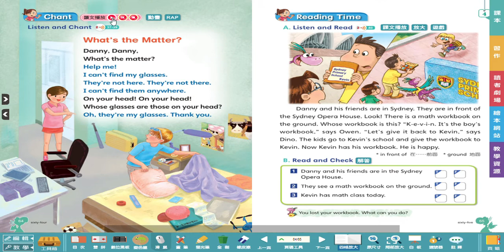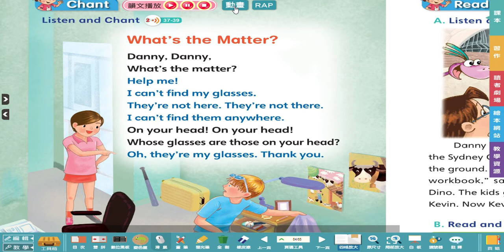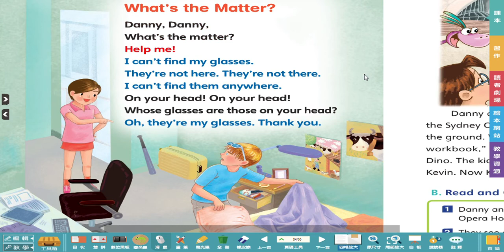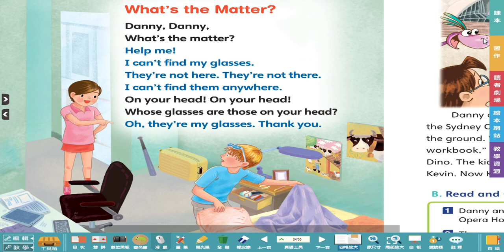Dino on the GO 6 U4 chant p 64